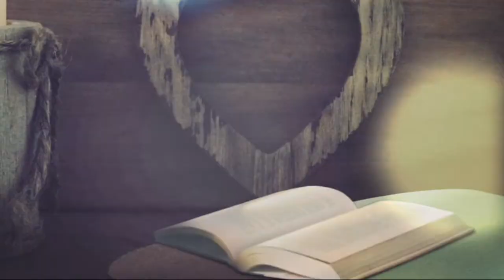Meditation Music: 10 Minute Relaxation Music | Study Music | Deep Sleep Music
Thanks.